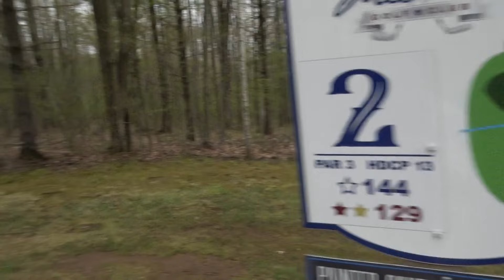THE SEASON 2 PREMIERE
WE'RE BACK LADIES AND GENTS! The boys welcome season 2 off with a new camera, new mic, and a new course! We're at the Patriot Golf Club this week starting off with a match play and some good vibes!